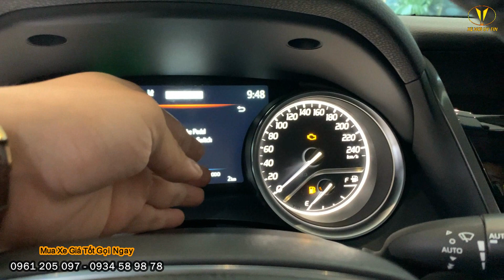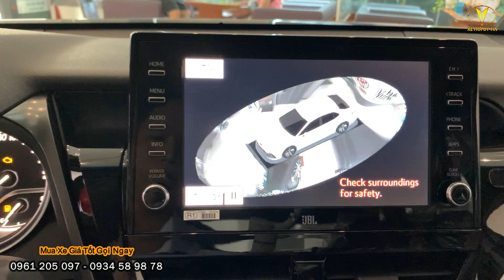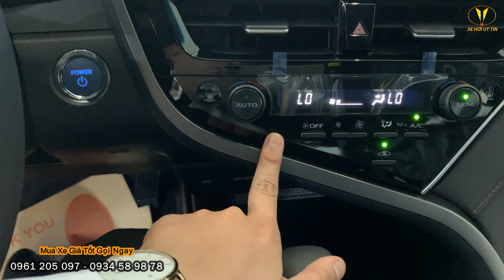Giá Lăn Bánh Camry 2.5 Hybrid Mới Nhất Tháng 11/2023. Giảm Giá Tiền Mặt Hấp Dẫn Và Nhiều Hậu Mãi